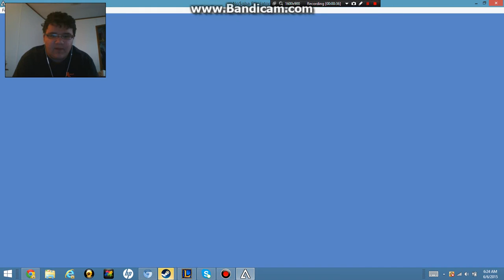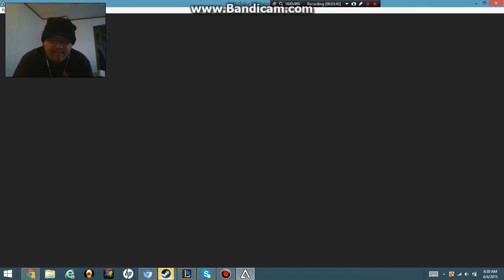Pokemon Emerald (Part 3)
Enjoy And Join The HamFam